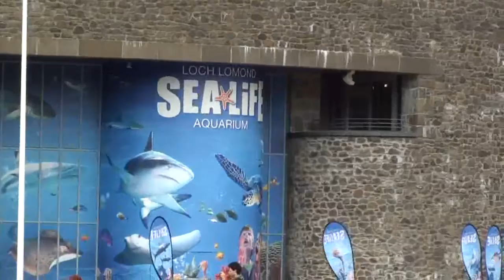EmaClub Vlog-Škótsko part 2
Toto je 2. pokračovanie serie vlogov zo Škótska. Na konci vlogu som sa preriekla a namiesto PAPA som povedala WASHA.